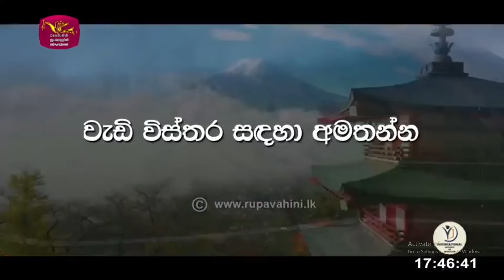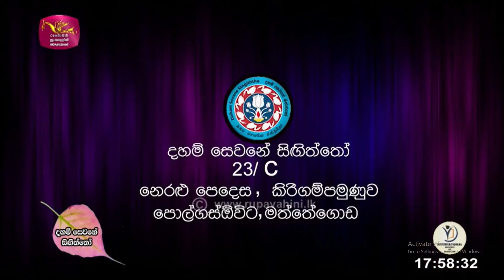Daham Sewane Singiththo Programme - 2024/04/28